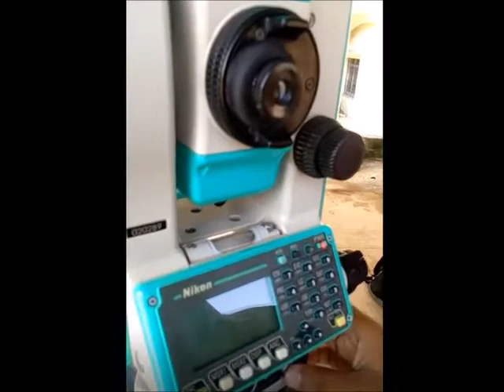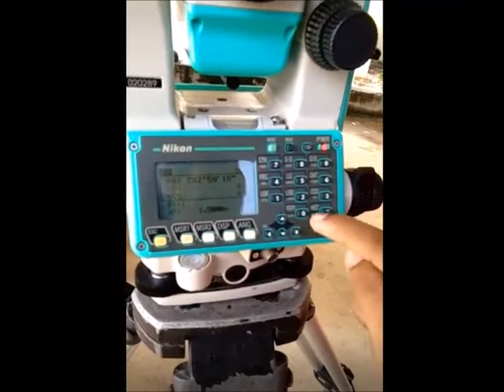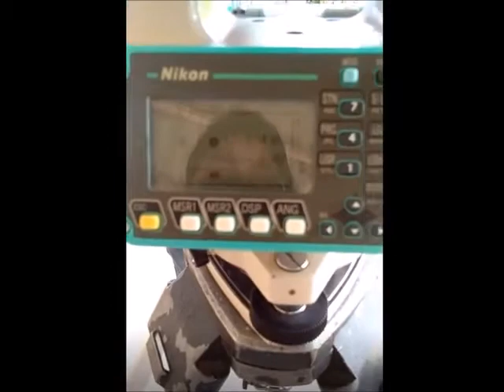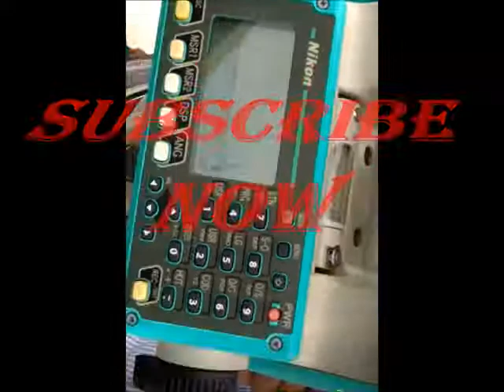E.T.S electronic total station create a job and identifies the part.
how to create a job in total station and identifies the part of T. S
 Total station surveying - defined as the use of electronic survey
equipment used to perform horizontal and vertical measurements in
reference to a grid system (e.g. UTM, mine grid).